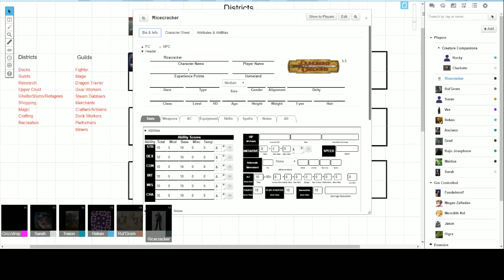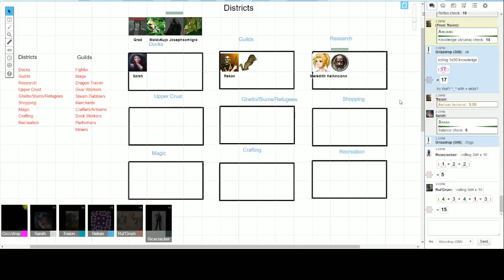D&D 3.5E adventure (Void Stone, Part 4.1)